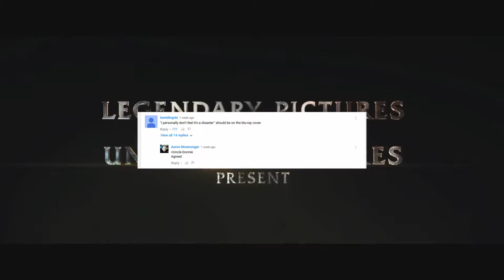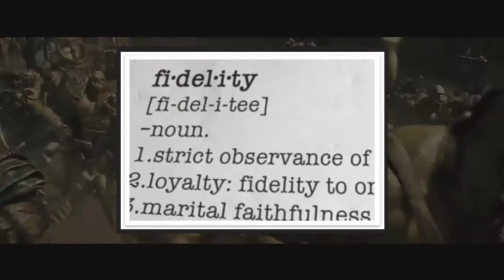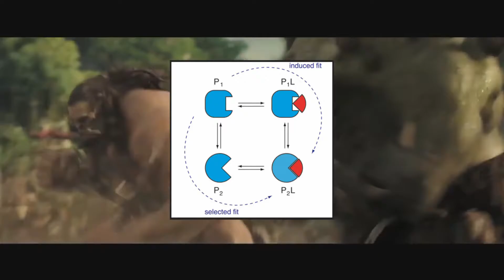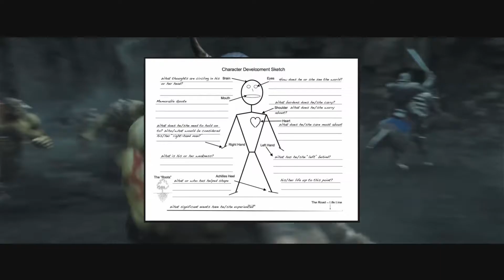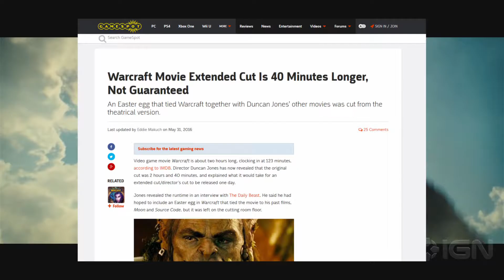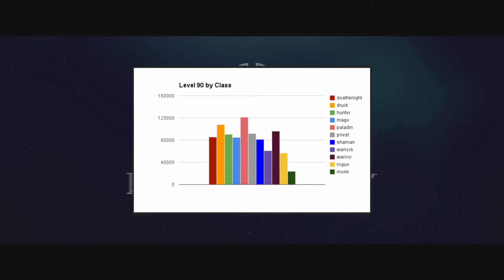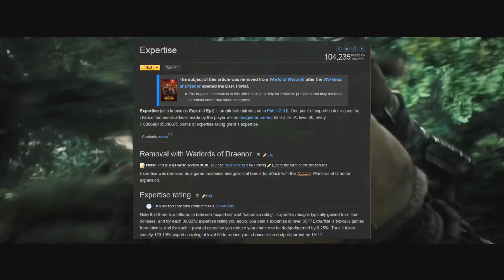seePyou reviews - Warcraft - movie review [SPOILERS]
Let's discuss about this movie and what it did right and wrong.
Let me know if you agree or disagree in the comments below.